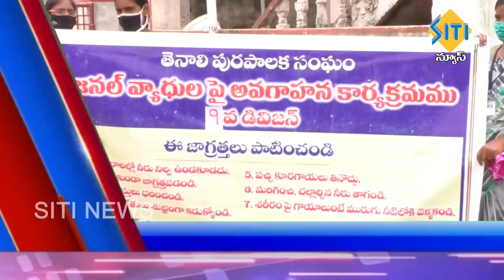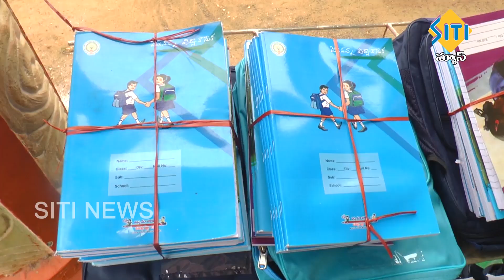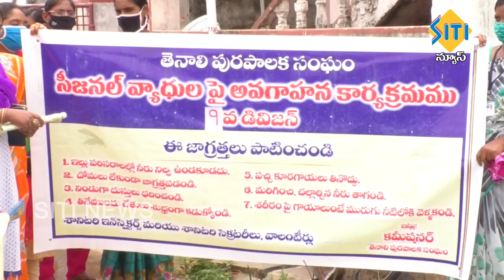TENALI SITI NEWS 27 8 2020 7 30 PM NEWS PART - 1